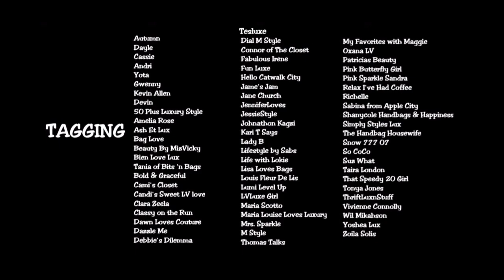My BAG COLLECTION in 10 YEARS!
MY BAG COLLECTION IN 10 YEARS!? II Jeulia Unboxing!!

Gold and Chalk Large Andy
Large Black Andy bag
Large Gold and faded Blush Andy
Small All black Andy bag
Small Chalk and Good Andy CUTE

Nike Air Force 1’s ‘07

Magic face cream LOVE

Fendi BTW
Fendi BTW
Fendi CHEAP BTW
Fendi BTW

0:00 Intro
0:19 Bag of the Day
0:59 SOTD
1:24 Jeulia Unboxing
6:18 the tag video
12:40 closing and upcoming
13:17 Storytime
16:34 Lean In
16:43 Tag List

Green BOX CUTTER

I’m currently selling in my collection:

**MCM Vanity case crossbody white multicolor asking $445 or best offer

** Golden Goose Sneakers ladies size 39 $375 or best offer, with dustbag and box

**MCM Tiny Powder Pink backpack $295

** Coach Mini Lily Embroidery Bag $275

If you purchase a bag or item from me, I will use Paypal and shipping and insurance could be additional

Ikea Shelves
USE MY TEDDY BLAKE LINK TO SCORE A BEAUTIFUL LUX BAG ON SALE!!

Contact WeiWei Rubenstein through FB messaging if you need any items from the Coach store!
Dior Addict Stellar Shine lip I'm wearing